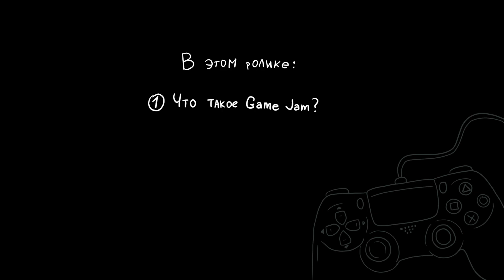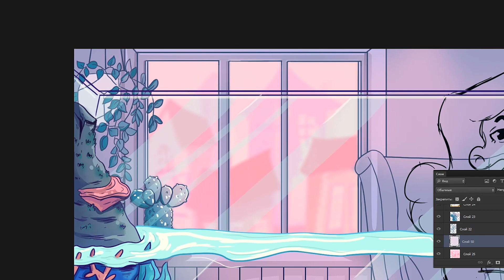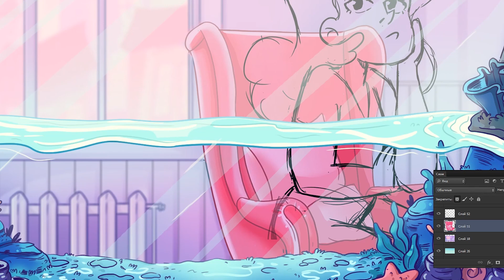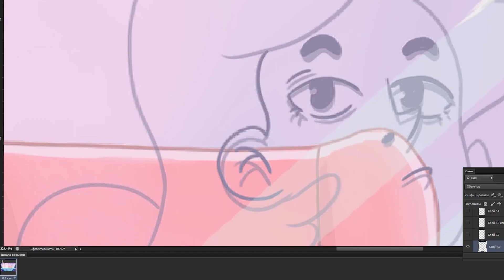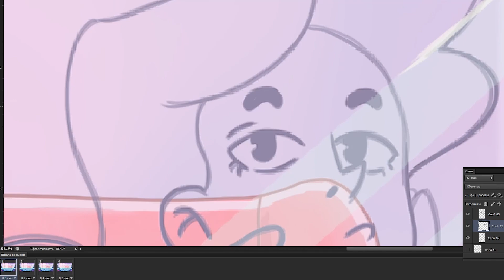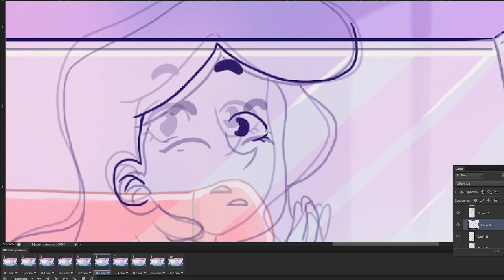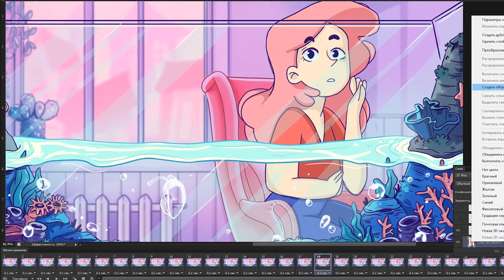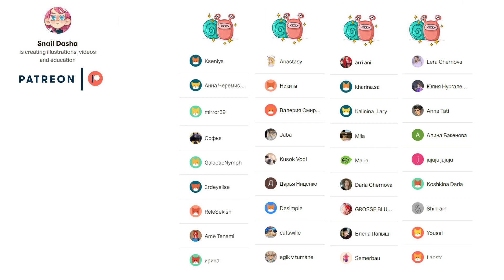Game Jam - ЧТО ЭТО? Создание игры за 72 часа.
Привет, в этом ролике я расскажу вам о своём участии в игровом джеме Siberian Game Jam. Что такое Game Jam — это сбор разработчиков игр с целью разработки одной или нескольких игр за ограниченный промежуток времени. Участниками геймджемов обычно являются программисты, геймдизайнеры, художники и другие специалисты, работающие в области разработки игр. Если вы хотите попробовать себя в разработке игр и за пару дней увидеть рабочий итог, то данные мероприятия явно продуться вам по душе. По этому я решила рассказать о том как принять участие, подать заявку, поделилась стоимостью и плюсами и минусами данных мероприятий. Обязательно пишите интересно ли вам видеть и дальше подобные ролики на канале.

00:00​​​ - О чём расскажу про Game Jam
00:43​ - Что такое игровой джем
01:18​ - Как проходит Game Jam
02:44​ - Мой опыт участия в Siberian Game Jam
03:33​ - Про призы
04:03​​​ - Как подать заявку на Game Jam
04:54​ -  Курс концепт-арта
06:00​​​ -  Создаю анимацию персонажа
06:17​ -  Сколько длятся хакатоны
07:34​​ - Профессиональные кураторы
08:00​ - Финальное оценивание
08:52​ - Плюсы и минусы участия
12:13​ - Покрас чистовой анимации
16:11​ - Итог иллюстрации и анимации